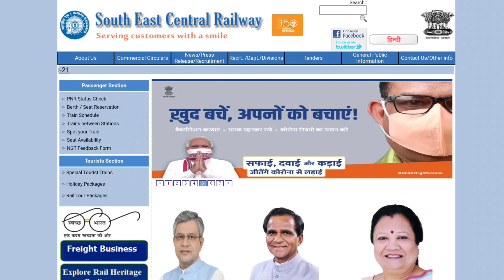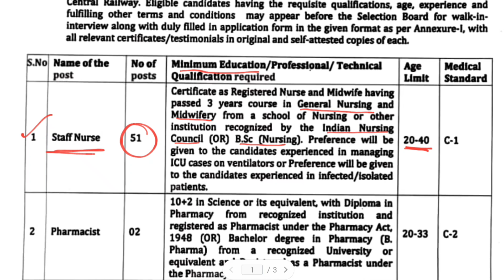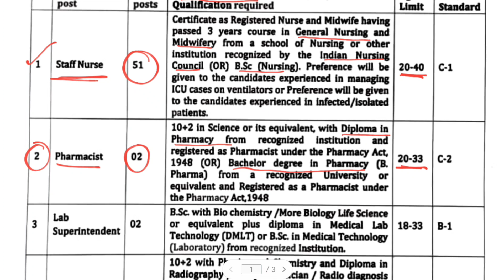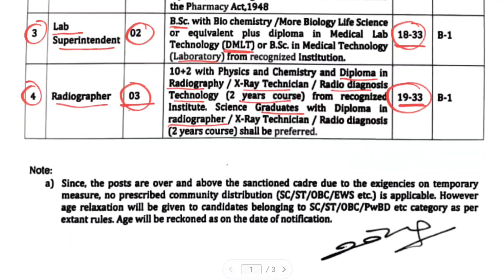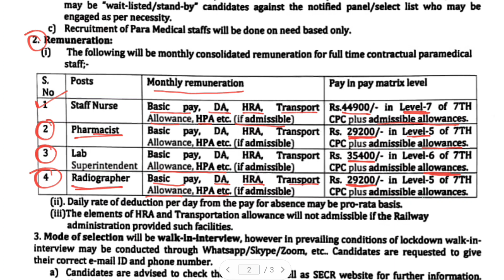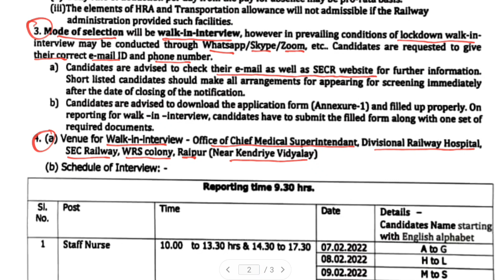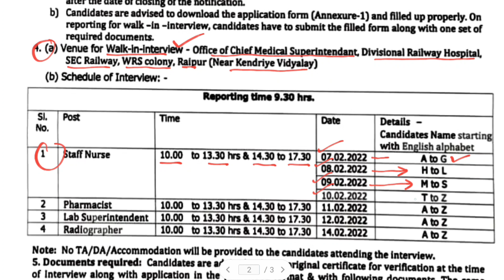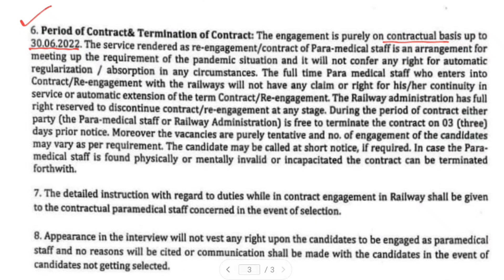South east Central Railway Paramedical Recruitment 2022 | Staff Nurse | Pharmacist | Lab Tech. | RT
South east Central Railway Paramedical Recruitment 2022 | Staff Nurse | Pharmacist | Lab Technician | Radiographer | जल्द अप्लाई करें पुरे भारत की कैंडिडेट